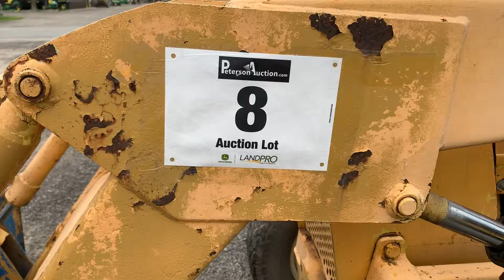Lot 8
Ford 3400